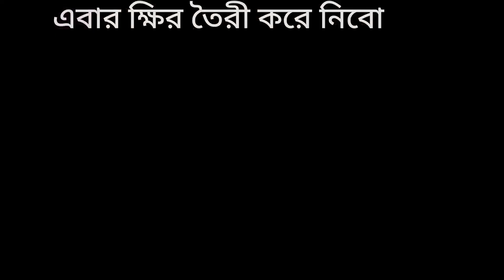নিখুঁতভাবে পাটিসাপটা পিঠা তৈরির সহজ রেসিপি। Gurer Patishapta Pitha Recipe। Patishapta Pitha Recipe।